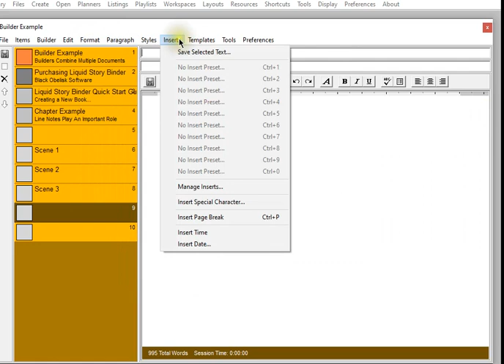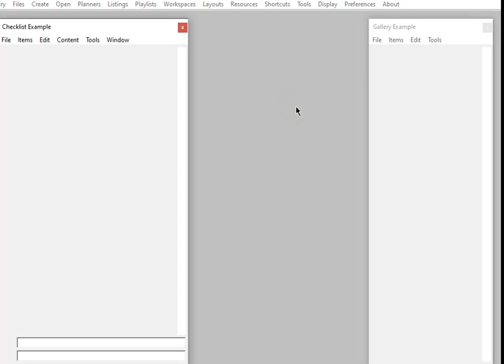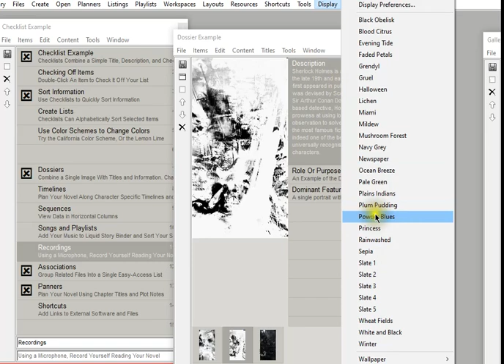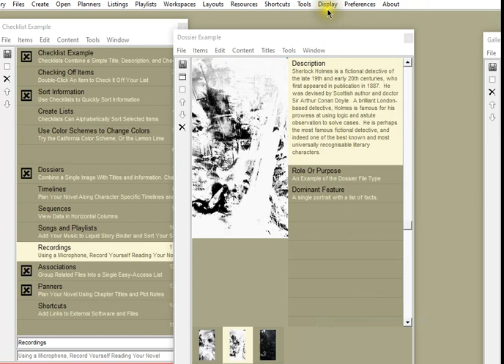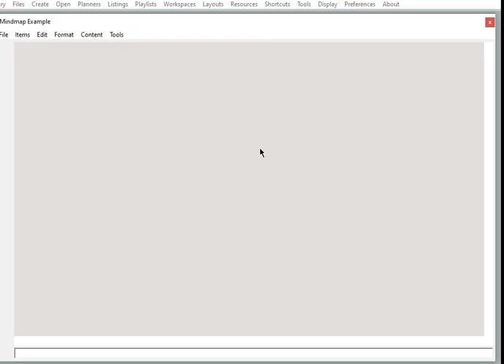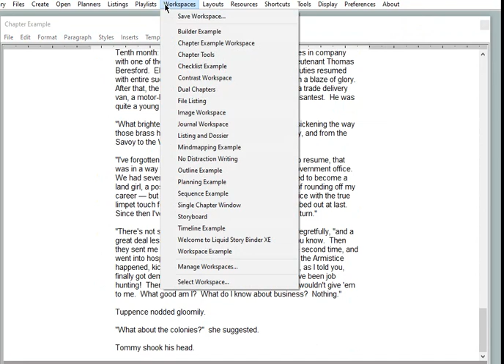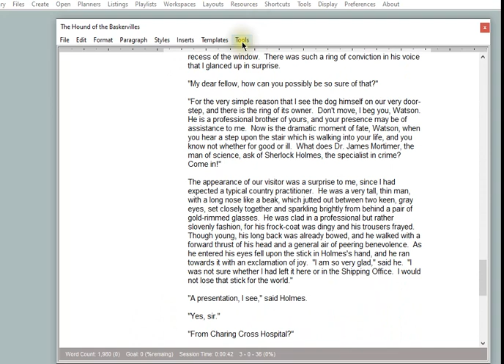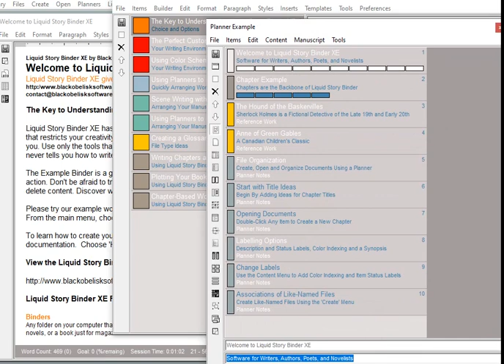liquid story binder quick and simple screencast